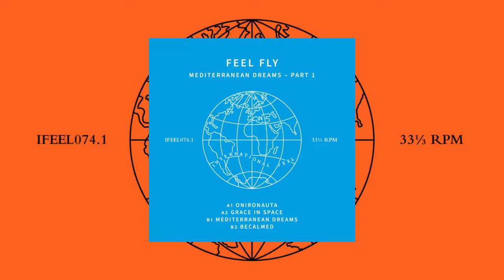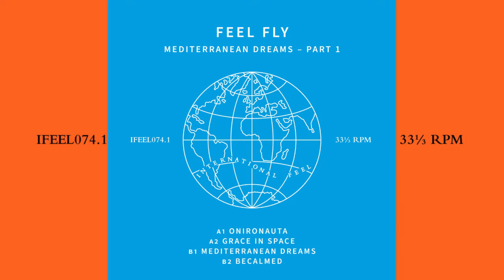Feel Fly - Becalmed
DJ and producer, composer of sonorizations for theater and cinema, member of multiple hybrid projects, both live and studio.
Based in Perugia (IT).